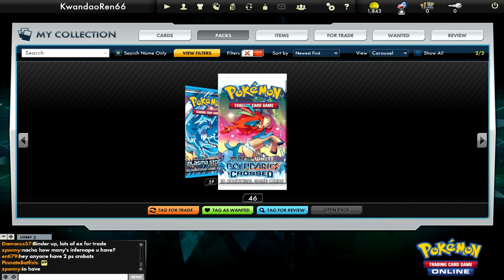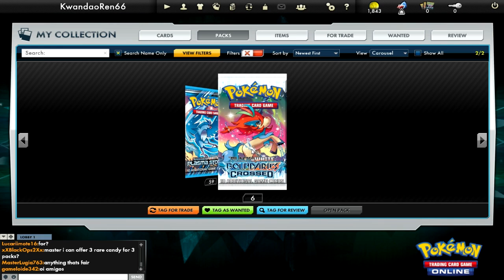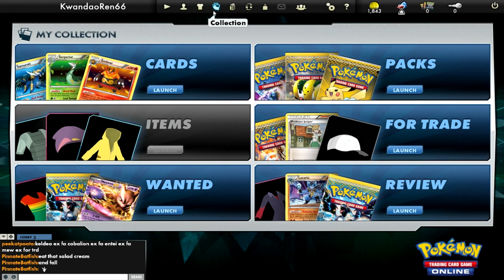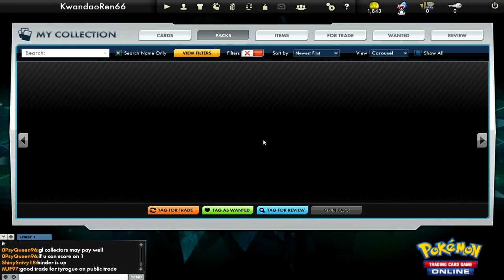Pokemon TCGO Pack Opening x125...ish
Anyways yeah gonna regroup next week with some new decks aight

Wall of Awesome below:

5
Cap
4
Phozon
5
Oiawesome98
3
Facebook (Facebook people see this before everyone else, like my page if you want in on that!)